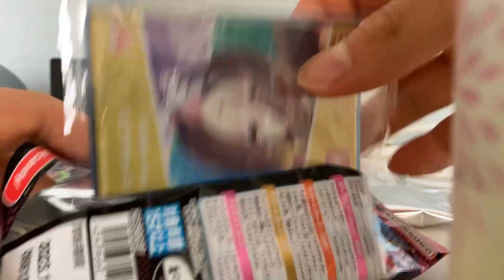ウマ娘ウエハース4開封